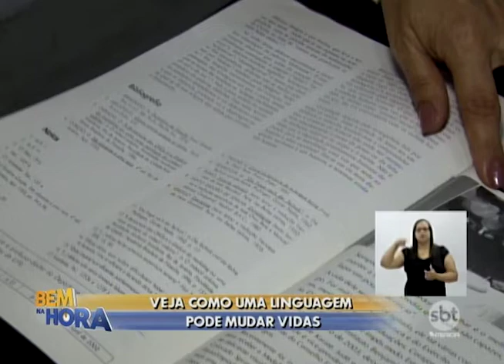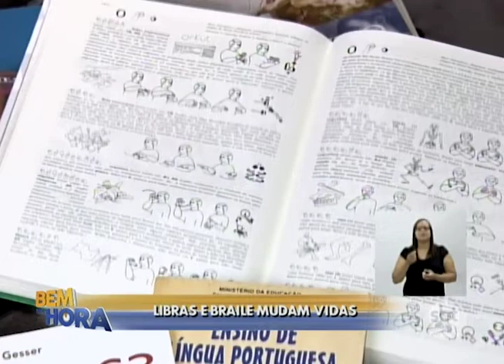Professoras mudam a vida de alunos surdos e cegos